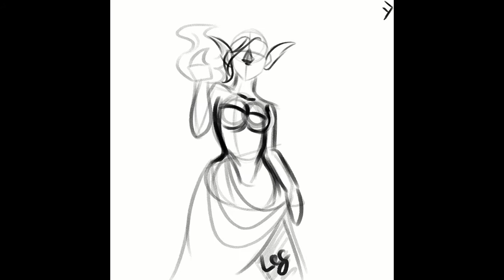Timelapse - Zho'ziso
Total Time: Just over 6 hours
Tablet: Huion H610 PRO
Program: Clip Studio Paint

Sketching: (0:00)
Lineart: (1:23)
Flat Colors: (3:05)
Shading: (4:45)
Rendering: (6:29)
Outro: (7:40)